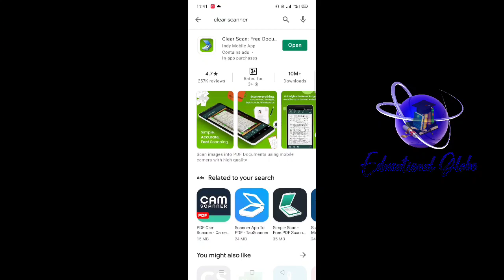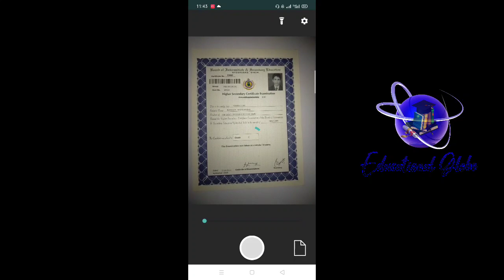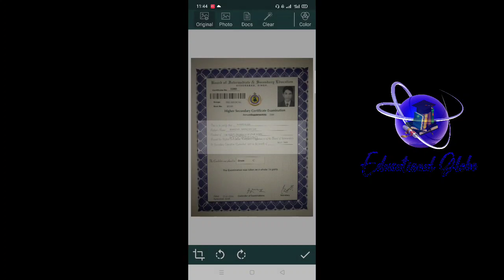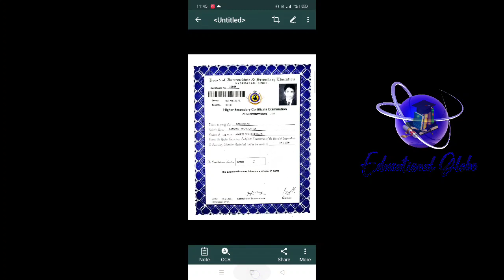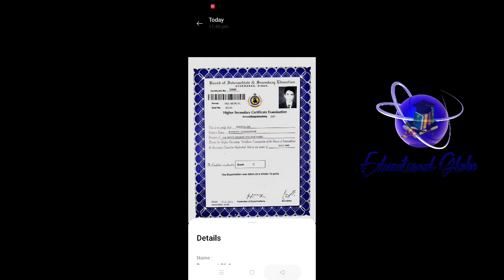Scan PST and JEST Documents on Mobile | Clear Scanner | Free Document Scanning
in this video you will learn about how to scan document on mobile this is specially for those who don't have knowledge that we can scan our document without any cost so you can scan your document on Free basis.
How to Scan Documents on Mobile Phone
How to Scan Documents for PST
How to Scan Documents for JEST
PST and JEST Documents required
PST and JEST Documents scanning for Free
Free Documents Scan PST JEST
How to Online apply in PST and JEST
Online Apply in PST and JEST
Online apply in PST
Online apply in JEST
How to Online Apply in PST
How to Online apply in JEST
Apply Online in PST and JEST
Apply Online in PST
Apply online in JEST
PST and JEST Jobs 2021
How to Download Challan for PST and JEST
PST and JEST important Instructions
How to upload Pst Challan
How to Upload STS Challan